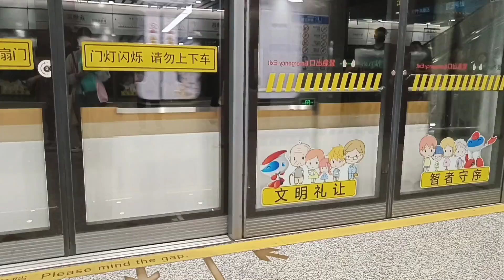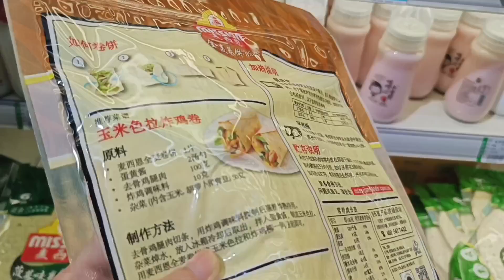今天坐公共交通上班，原来早晨的风景这么美